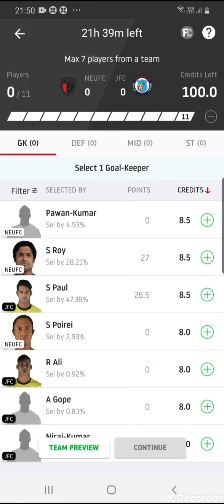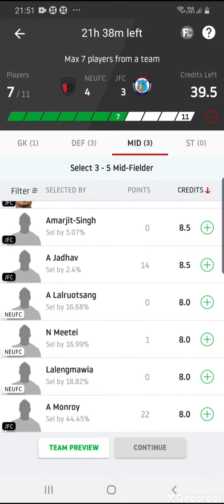NEUFC vs JFC dream 11, North east united vs Jamshedpur fc dream 11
our prediction of dream 11 isl match North east united fc vs Jamshedpur fc , Isl 2019